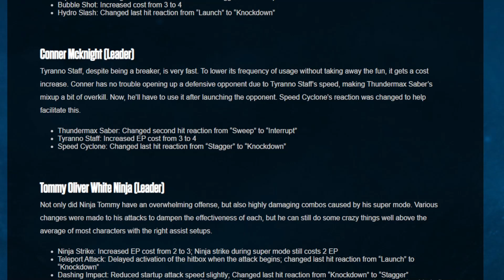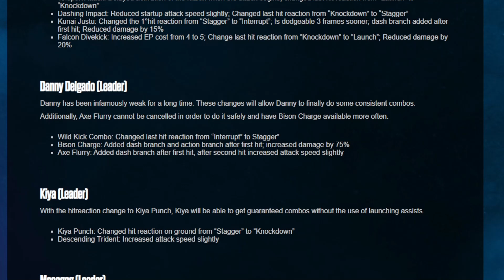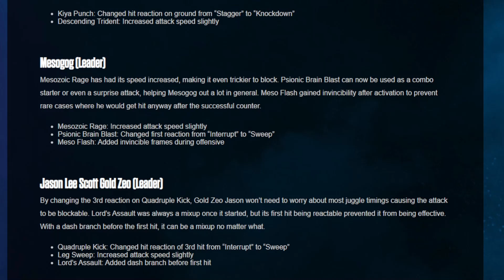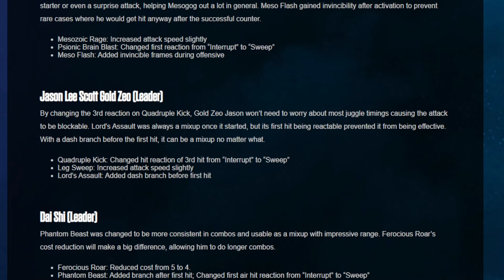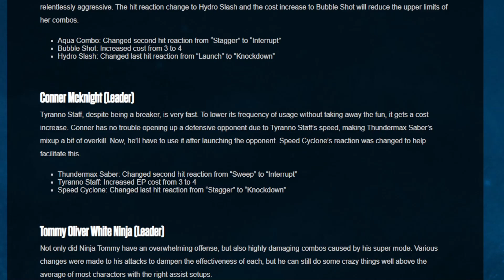BALANCE update 11/17/221 FINALLY! ~ Power Rangers Legacy Wars